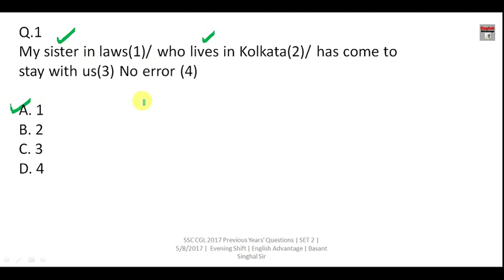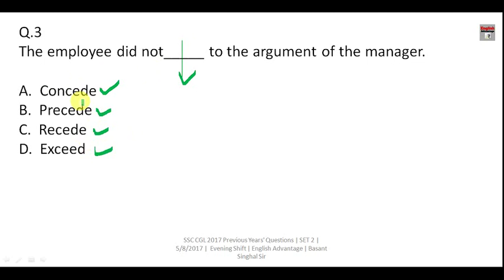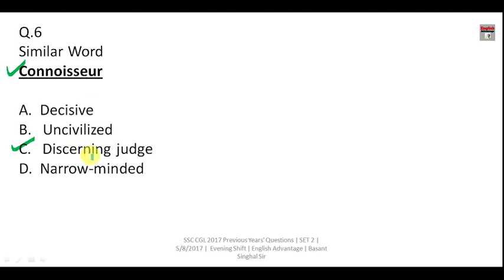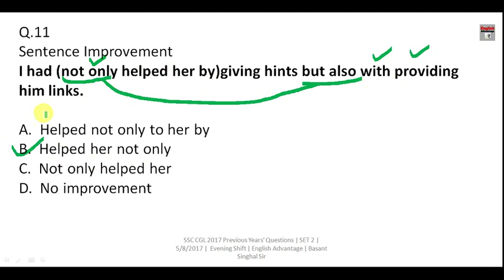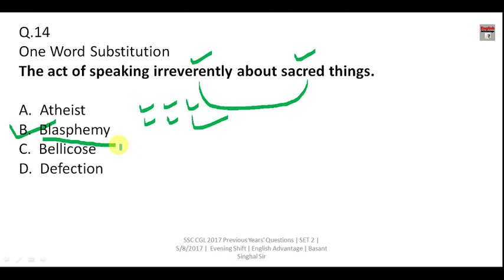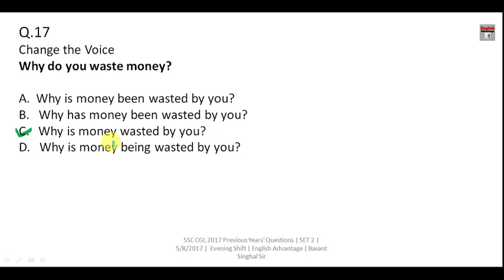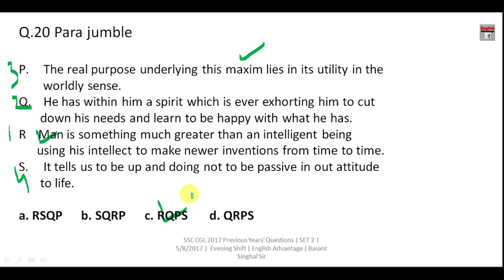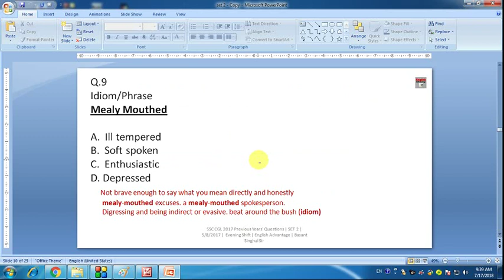ssc mts 2019 exam preparation | mts में | बाहर कुछ नहीं आएगा | englishiq.in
Hi Friends,
ssc mts 2019 exam preparation | mts में | बाहर कुछ नहीं आएगा | englishiq.in पर पूरी सीरीज ज़रूर देखिये

1. Bank PO/SO Online E-Course for Full English Section | Validity 12 Months
Fees – Rs.2950/-

2. Bank PO/SO Online E-Course for Full English Section | Validity 6 Months
Fees – Rs.1950/

3. SSC Integrated Online E-Course for Full English Section | Validity 12 Months

4. SSC Integrated Online E-Course for Full English Section | Validity 6 Months

Combo Packs
1. Bank PO + Clerk Integrated Online E-Course for Full English Section | Validity 12 Months
Fees  Rs.4450/-

2. Bank PO + Clerk + SSC Integrated Online E-Course for Full English Section | Validity 12 Months
Fees Rs.6350/-